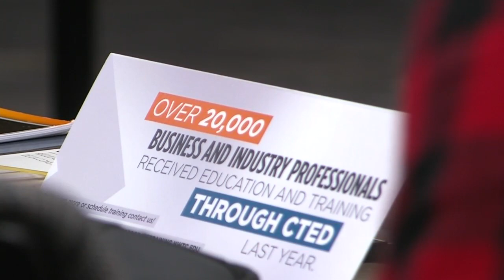NWTC and Forward Service Opening up Doors for Minorities and Women